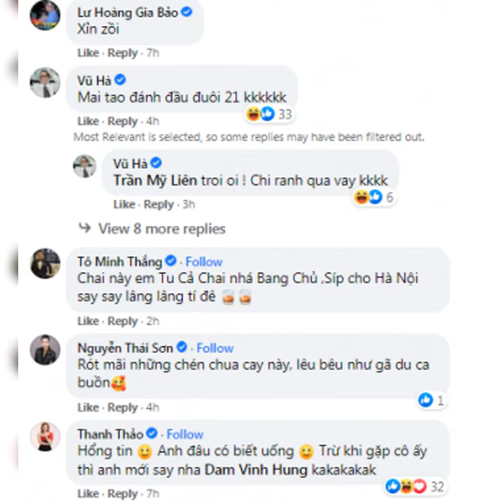Đàm Vĩnh Hưng say xỉn nửa đêm tiết lộ bí mật động trời với Phi Nhung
Đàm Vĩnh Hưng say xỉn tiết lộ bí mật với Phi Nhung